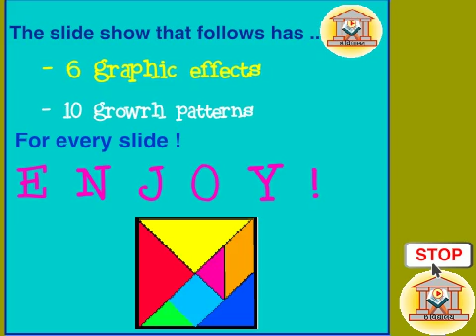Tangram snap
This is a video about one of my very old hobbies TANGRAM. It is based on a Scratch project that has many novel features including SNAP feature, a dynamic data storage library and .
A unique slide show.